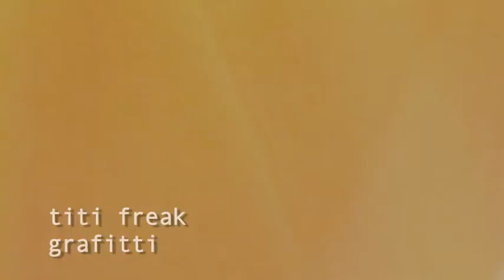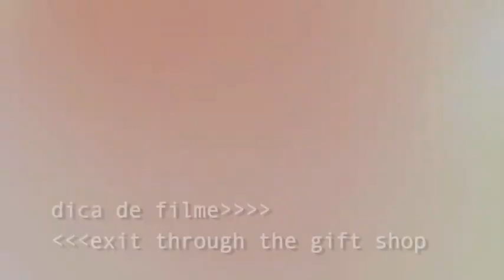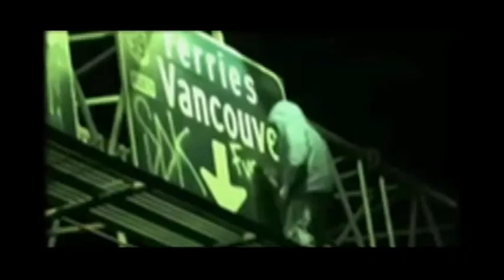JAM PGM #5 BL.2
O JAM traz a historia do Grafitti na visão de dois dos maiores grafiteiros do Brasil e do mundo, Markone, além de contar como rola essa cultura, lançou um 'graf' especial para o programa lá no bairro do Canindé.
Titi Freak, ilustrador e também grafiteiro, contou como divide sua vida entre o grafitti e uma brincadeira que se tornou muito séria na vida dele, o "io-io". O cara lançou até uma federação brasileira de io-io!
Sem falar no perfil olímpico. Essa apavora geral. Você está acompanhando a copa do mundo FIFA de futebol feminino? Sabe quem foi que fez o gol do jogo de estréia? Pois é, fizemos uma entrevista exclusiva com a lateral e meia esquerda da seleção brasileira, Rosana.
E se vocês curtem mesmo as artes feitas nas ruas, fiquem ligados que a dica de game é sobre isso também!